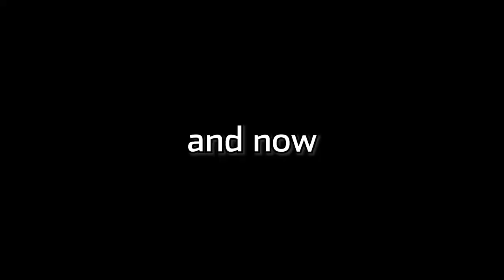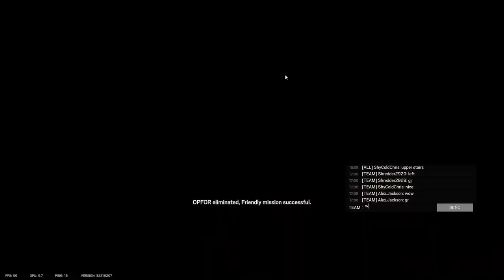Defending the Objective from ABOVE! - Rainbow Six Siege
2 strats that somehow worked 2 rounds in a row 😅

Friends in video:
Anthony (AnthonyESK)
Max (MaxerMan05)